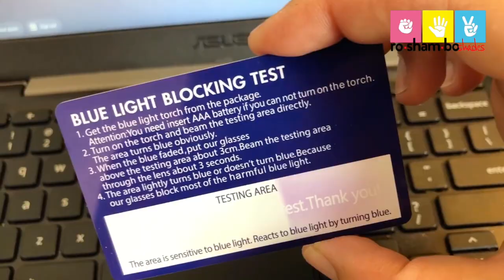Screen Time Glasses - Blue Light Blocking Computer Glasses for Toddlers & Kids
With all the Zoom classroom time and virtual field trips, it’s hard to get away from the screen time happening… but the good news is you can protect your little ones eyes with blue light blocking glasses from Roshambo Shades!

Blue rays from electronic devices can cause eye strain, headaches, tired eyes and even screw up sleep patterns, so we decided to use our Italian-made, unbreakable frames to stop those pesky rays with our Anti-Visual Noise (AVN) lenses in our Screen Time Glasses.

* Unbreakable frames - Our bendable, soft, durable frames are comfortable and ultra light for little ones!

* Prescription quality lenses - We use lightweight, shatterproof, and high performance AVN lenses designed for durability. No prescription required!

* Blue light blocking protection - Block over 80% of the most harmful blue light rays (under wavelength 420 nm) to protect your child's eyes.

* UVA/B/C protection - Despite being clear, these lightweight lenses have a filter to block 99% of harmful UV rays.

* Superior clear vision - No harsh yellow/orange colored lenses

*Colorful frame options - Your child will love wearing their computer glasses in their favorite color of our stylish Wayfarer style frames. Available in Toddler & Junior sizes.